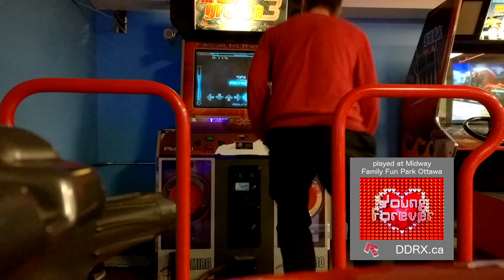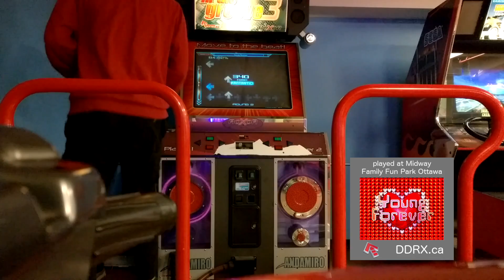Young Forever — In The Groove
In The Groove 2 with custom OpenITG software is available at Midway Family Fun Park.

The song "Young Forever" by Rebecca (more specifically Rebecca Eve Suter) premiered on Dance Dance Revolution 4thMix. It was also in 4thMix Plus and 5thMix before being retired from the game.